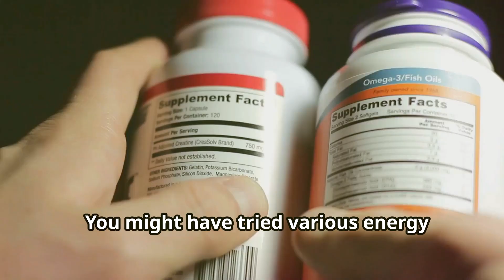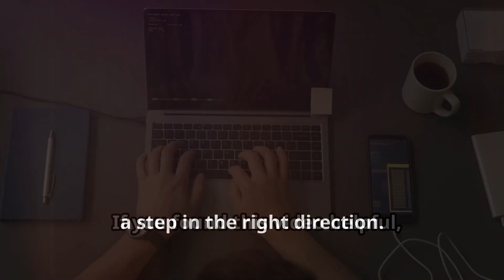Restore YOUR Mitochondrial Function NOW and Feel the Energy!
Are you feeling sluggish, tired, and lacking energy? It's time to restore your mitochondrial function and get your energy back!

Mitochondria are the powerhouses of your cells, and when they're not functioning properly, it can lead to fatigue, brain fog, and a host of other health issues. In this video, we'll dive into the importance of mitochondrial function and provide you with actionable tips and strategies to restore your energy and get your mitochondria firing on all cylinders.

From diet and nutrition to lifestyle changes and supplements, we'll cover it all. So, if you're ready to regain your energy and start feeling like yourself again, watch until the end and take the first step towards optimal mitochondrial function!